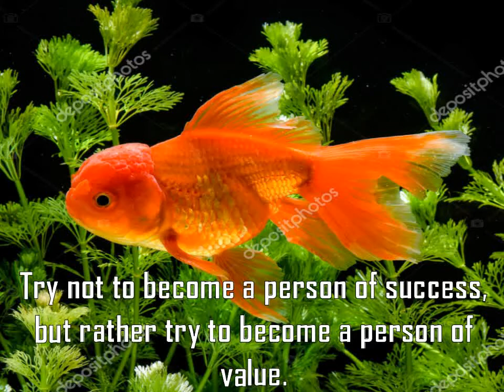365 DAYS OF HAPPINESS| 26-04-2021| MARIA